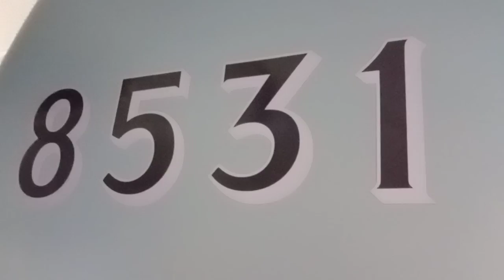Mercedes-Benz O530G C2 #8531 Linia D (pospieszna) Kierunek: Giełdowa Centrum Hurtu MPK Wrocław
Powoli zbliżamy się do zakończenia serii wrocławskiej. Jeszcze trochę i powoli z czasem zacznę serie legnicką autobusów z ubiegłego roku, w którym udało się nagrać trochę wozów. Ale o tym podam komunikat w odpowiednim momencie.
Numer taborowy: 8531
Rok produkcji: 2020
Linia D (pospieszna) Kierunek: Giełdowa Centrum Hurtu
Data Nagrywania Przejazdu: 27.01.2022